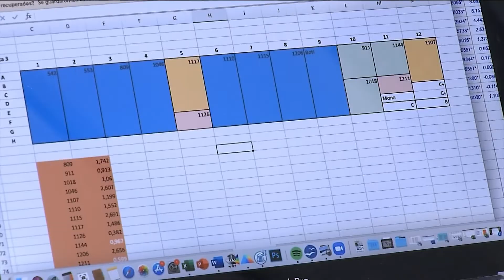La Columna de Einstein: Investigan el consumo de cocaína durante el embarazo